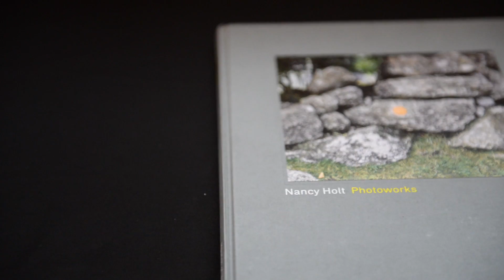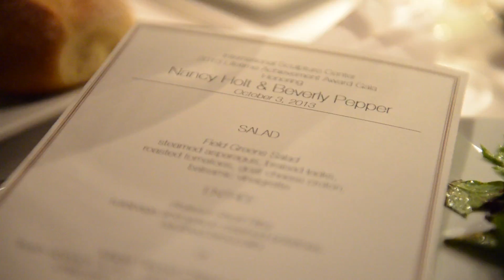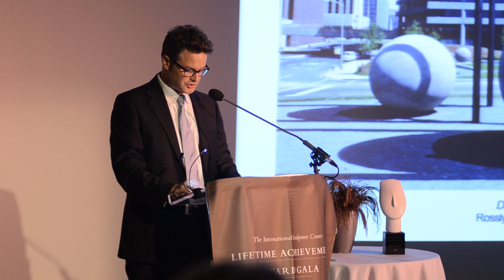International Sculpture Center Lifetime Achievement Gala 2013